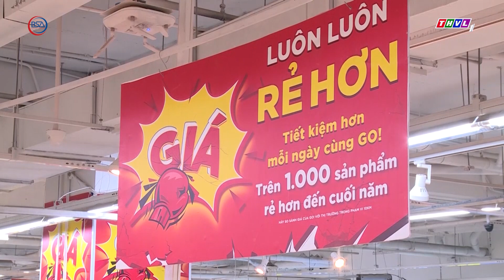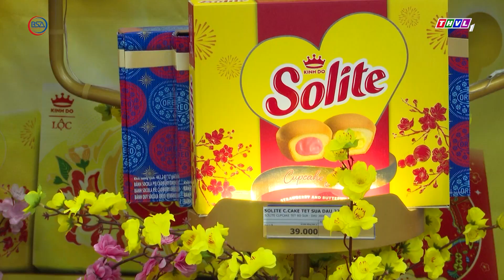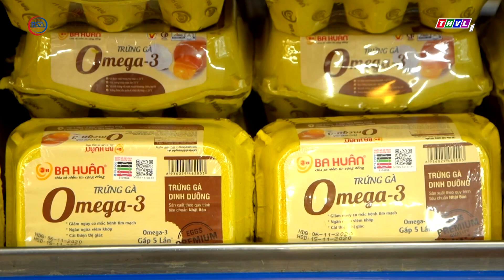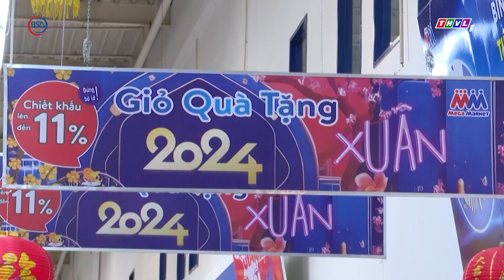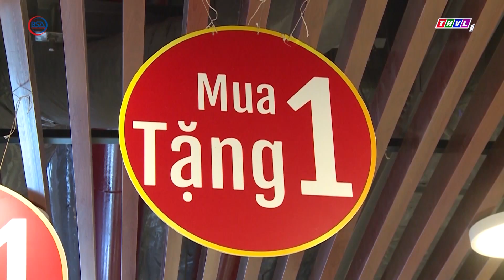Hàng tết hướng đến người có thu nhập thấp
Tình hình kinh tế khó khăn và thu nhập giảm sút của người lao động năm nay khiến các doanh nghiệp làm hàng Tết có xu hướng đưa ra những dòng sản phẩm có giá ở phân khúc thấp. Trong đó tập trung vào phục vụ nhu cầu thiết yếu nhiều hơn.
Mời quý vị cùng nhìn một vòng thị trường qua những ghi nhận của chúng tôi ngay sau đây!